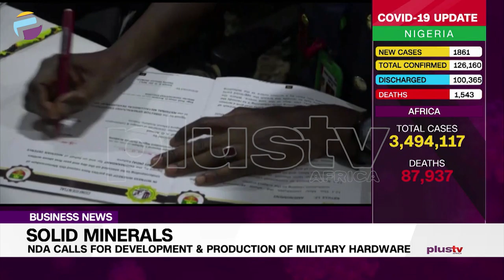NDA Calls for Development of Sector to Boost Production of Military Hardware | NIGERIA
The Nigerian Defence Academy has called on the Nigerian government to develop the solid minerals sub-sector for the country to be self-sustaining in the production of military hardware and equipment.